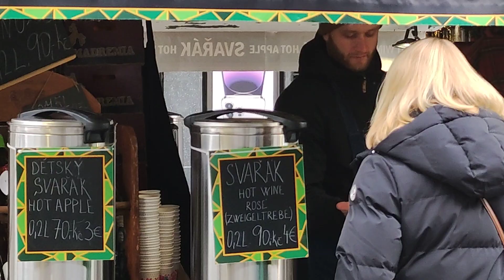Прага. Иду от площади Вацлава, до Староместской. 8.12.2022г.